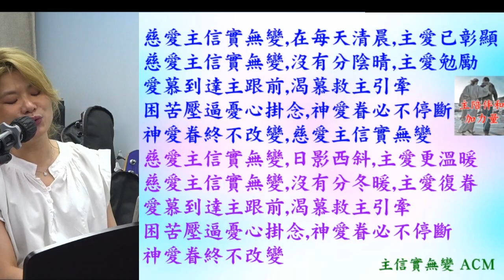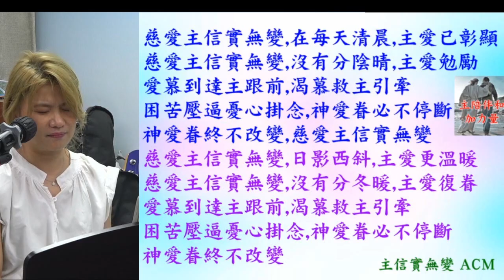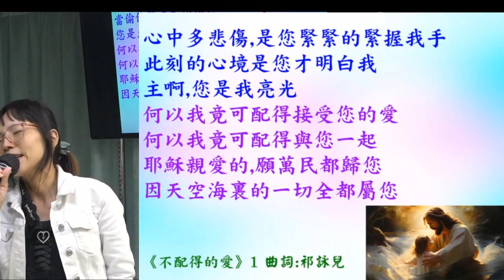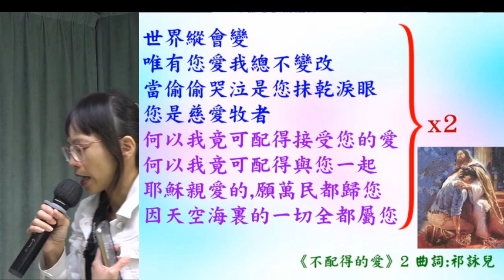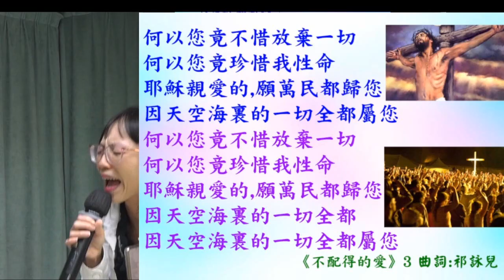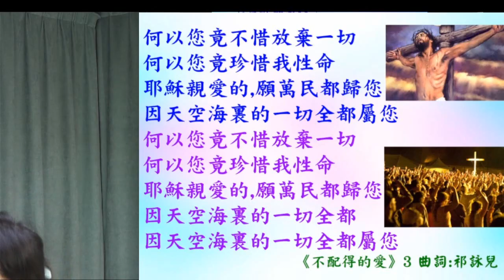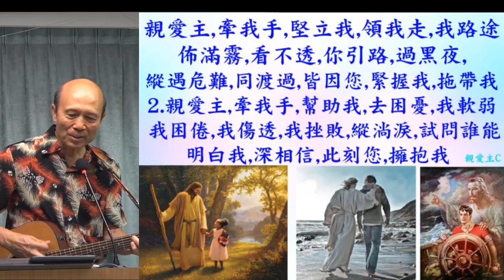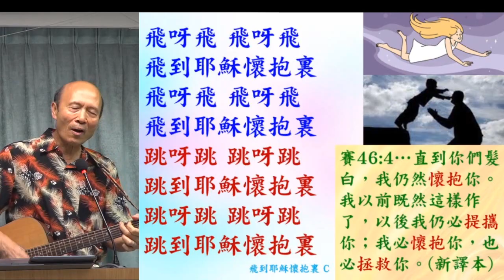葉牧師帶領敬拜帶領弟兄姊妹進入神強烈的同在 (詩歌: 1. 主信實無變; 2. 不配得的愛; 3. 親愛主牽我手; 4. 主我緊靠您) 2024.10.13